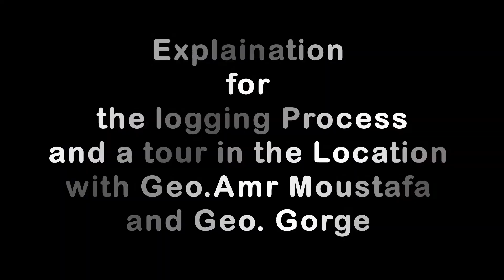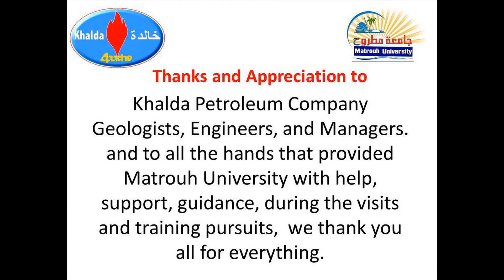Khalda-Elsalaam Field Visit (Level-1 & Level-2) Students- December 2019